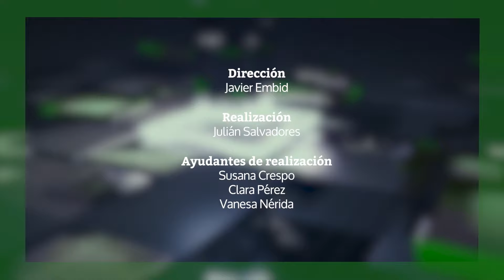Ignacio Cembrero: "Robles debe dejar de decir bobada y sacar a los soldados de Líbano"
Ignacio Cembrero, periodista especializado en Oriente Próximo, habla en 'Cara a cara con Gabi Sanz' sobre la escalada de tensión en Oriente Próximo tras la incursión de Israel en Líbano y la posterior respuesta de Irán.Vídeo relacionado con esta noticia